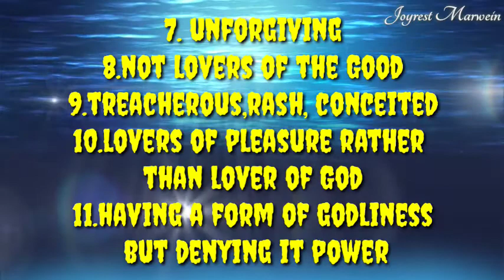Sign End Time (Human) {2Thymothi 3:1}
Amen